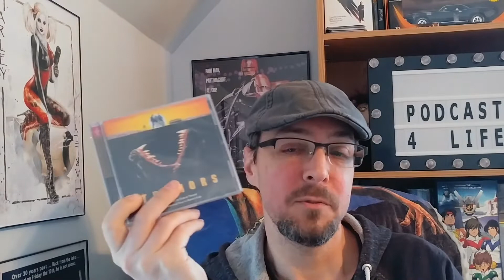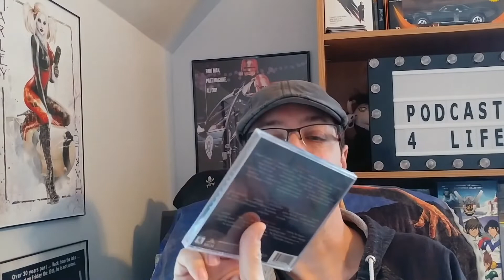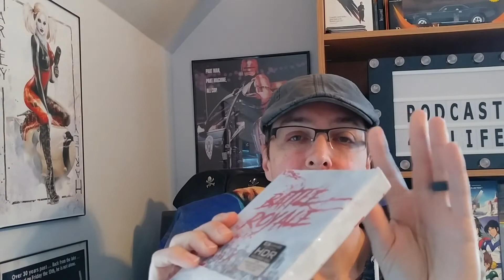Phantom of the Mall : Eric's Revenge BluRay, Battle Royale 4K, Soundtracks and more!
A brand new pickups, unboxing video with a bunch of great finds ranging from sci-fi/horror movie soundtracks to books and blurays!

Our recent episode of the Suns and Shadows-Cast is now up! We recently covered the Office (UK) and previously we've covered Mystery Science Theater 3000 : Comedy Central Year with special guest Trace Beaulieu and Frank Conniff

@sunsandshadows - Twitter/Facebook
@sunsandshadowscast - Instagram